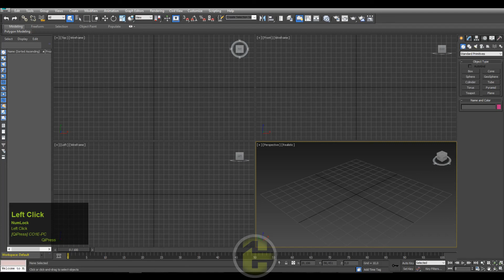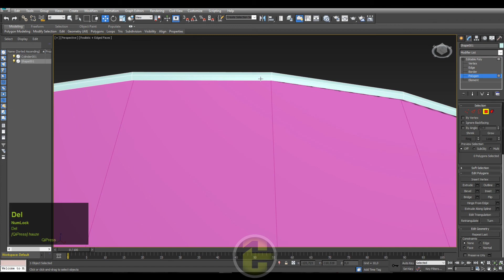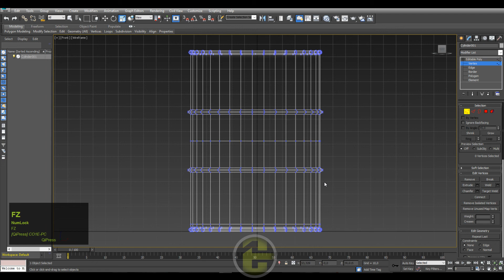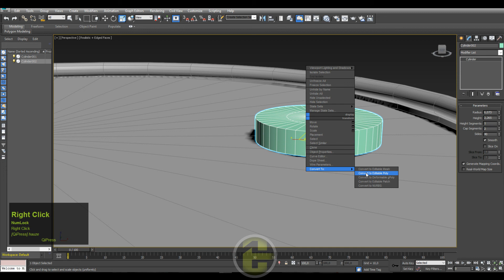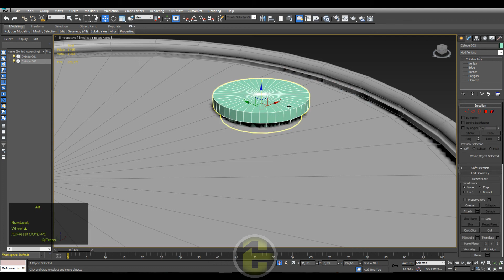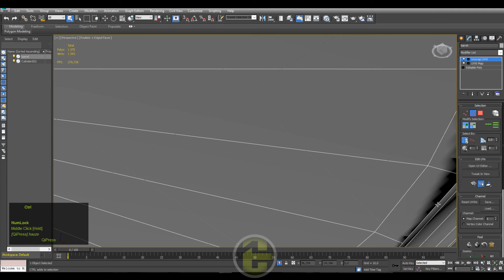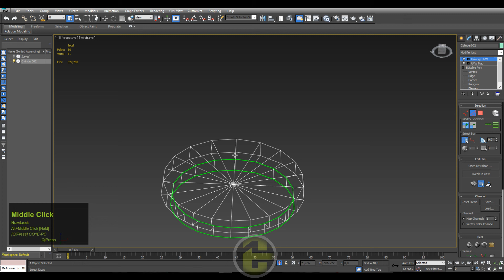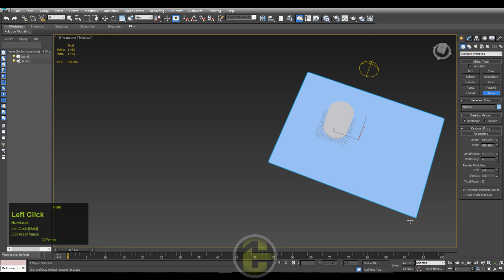3DSMAX Old metal Barrel | 3D Tutorial | Part 1. | Modeling & uv unwrapping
barrel ; modeling ; texturing ; metal ; pbr ; substance painter ; modell ; 3d art